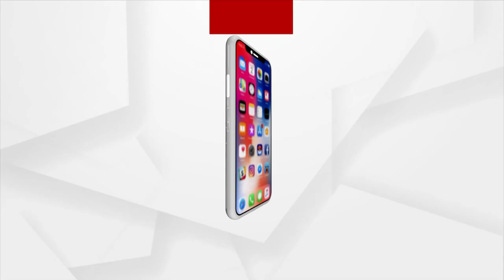Bahanaga School Reopens Which Turned Morgue During Train Tragedy